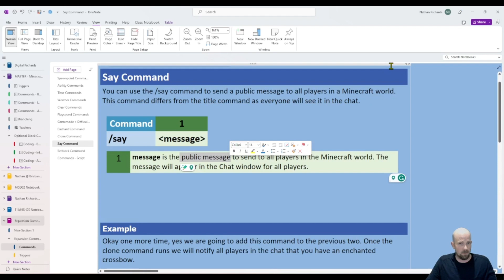Say Command - Minecraft Education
0:15 Breaking Down the Command
0:55 Build on top of the Enchant and Clone Command
2:09 Adding the Say Command
3:11 Testing the Command

🔥 Ready to take your Minecraft gameplay to the next level? Join us in this in-depth tutorial led by the renowned Minecraft expert, Nathan Richards! In this video, Nathan dives into the fascinating world of the Minecraft Say Command, unlocking its potential for you to communicate, personalize, and enhance your gameplay experience like never before.

Video Highlights:

Introduction to the Say Command: Discover what the Say Command is and how it can be a game-changer in the Minecraft universe.

Basic Usage: Learn the fundamental syntax and mechanics of the Say Command. Nathan breaks it down step by step, ensuring even beginners can follow along effortlessly.

Customizing Messages: Unleash your creativity by mastering the art of crafting personalized messages using variables, colors, and formatting. Make your announcements, instructions, and dialogues truly stand out!

Interaction with Players: Explore how to use the Say Command to interact with other players on multiplayer servers. Engage in discussions, share tips, and collaborate seamlessly.

Automating Gameplay: Nathan demonstrates how the Say Command can be integrated into command blocks and Redstone contraptions to automate messages and events. Watch your Minecraft world come alive with dynamic communication!

Advanced Techniques: Delve into advanced techniques such as conditional statements, executing commands, and chaining messages. Elevate your mastery of the Say Command to new heights.

Whether you're a casual player or a seasoned Minecraft veteran, Nathan Richards' expert guidance ensures that you'll walk away from this tutorial with a profound understanding of the Say Command's capabilities. Imagine the possibilities: organizing events, guiding players, creating immersive stories, and much more!

🎮 Join us in this insightful journey into the heart of Minecraft's command system. Don't miss out on the chance to harness the power of the Say Command.

Get ready to revolutionize your Minecraft gameplay with the Say Command – watch now! 🚀